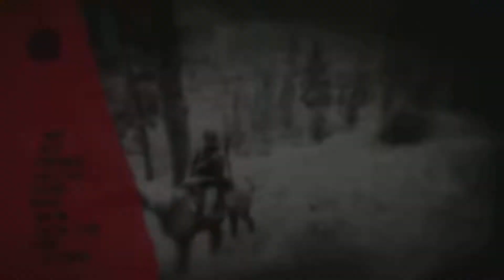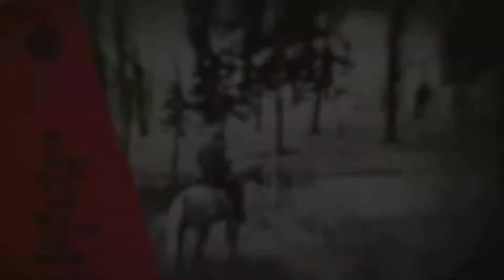Treasure Hunting! - Red Dead Online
Today, I go treasure hunting in the world of Red Dead Online!